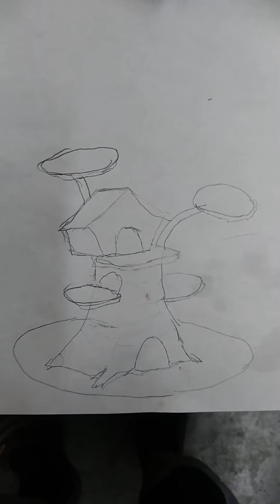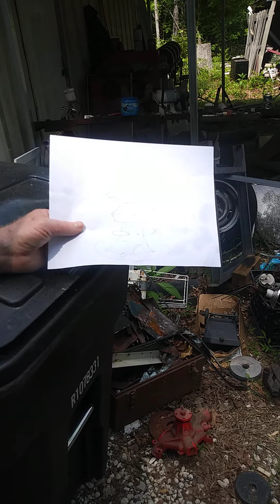Building a cat house